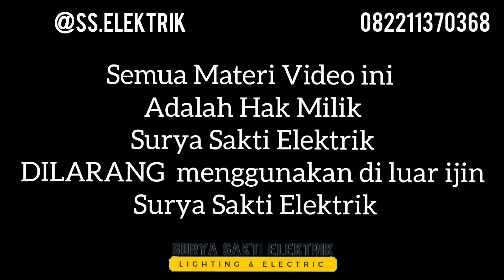LAMPU GANTUNG MINIMALIS LED 6 BOLA GOLD MODERN | LAMPU HIAS TERBARU (MEWAH)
Lampu Gantung LED Minimalis 6 Bola Gold ini memiliki nuansa mewah, minimalis, dan artistik  Lampu Gantung Minimalis LED ini terbuat dari Metal Brass warna Gold yang mewah dan dari kaca  opal matt glass warna putih yang tebal. Lampu Gantung Minimalis LED Gold ini sudah dilengkapi Lampu LED sebanyak 6 buah yang nyala warna warm white (kuning soft). Lampu Gantung LED ini biasa digunakan sebagai Lampu Hias Ruang Tamu, Lampu Hias Ruang Kamar, maupun Lampu Hias Ruang Makan.

Beli Sekarang Juga Lampu Gantung ini di Surya Sakti Elektrik, Jl. Baliwerti no.119 Kavling 3 Surabaya atau KLIK: